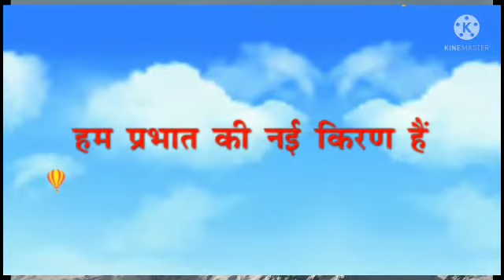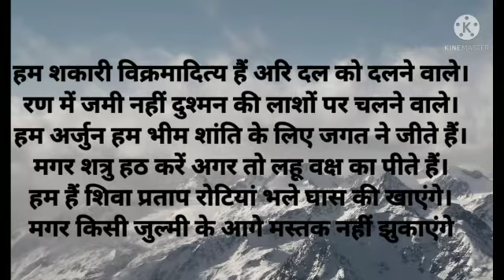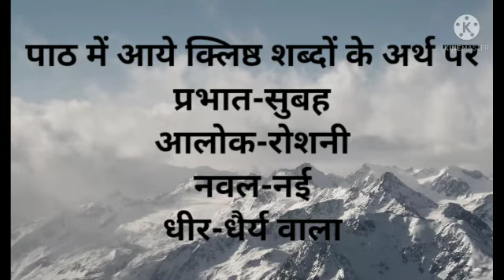Class - 7 Hindi literature ch-15